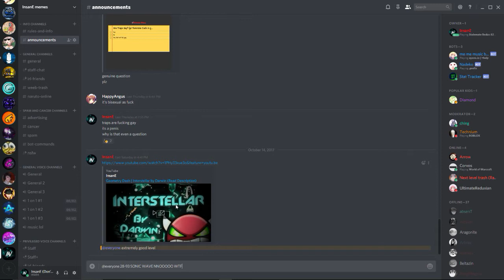Geometry Dash | Sonic Wave Progress #4 | 28-93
dude i can do this wtffff also shadowplay record mic i arent think that